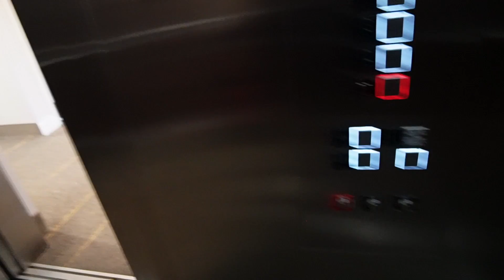WORLD CUP DRILL DAY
This is a Travel VLOG/Drill Day of Houston Heat's preparation for the NXL World Cup 2021.